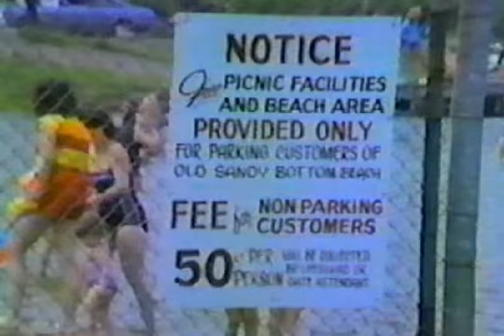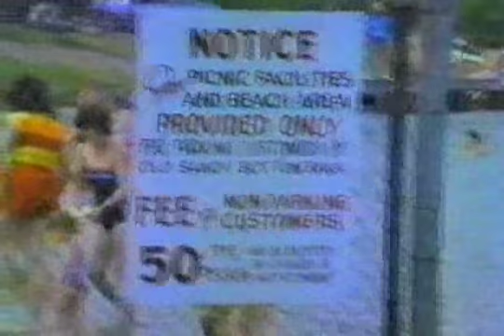Sandy Bottom Beach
Sandy Bottom Beach, Harveys Lake, Pennsylvania